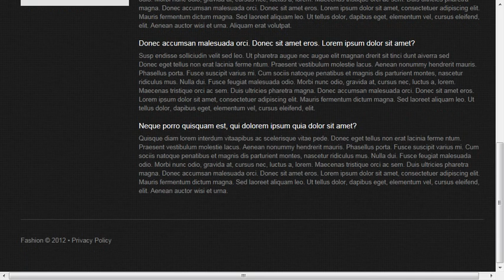Fashion Responsive Website Template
Fashion Responsive Website Template is a pre-made professionally designed web template to showcase your product or content in a unique way. This template is designed with user experience and usability in mind.